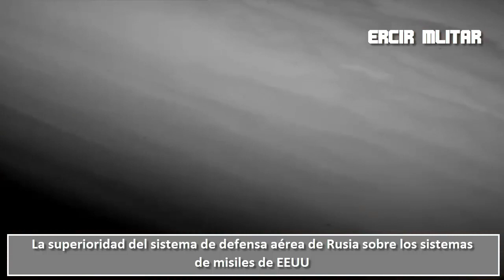La superioridad del sistema de defensa aérea de Rusia sobre los sistemas de misiles de EEUU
EEUU teme seriamente a las nuevas armas de Rusia: ¿Por qué EEUU comprara 1500 cazas F-15?
El mejor curso de Excel Online en español.
Como darle a tu hijo noches de descanso al vaciar su “mochila emocional”
Gana Dinero Con Las Fotos Que Tomas Con Tu Smartphone
La Dieta De Medio Dia | La Dieta Que Todos Estaban Esperando
Si piensas que ya no tienes oportunidad de crecer (y aunque ya seas una persona adulta) puedes crecer de estatura. Crece 15 Centímetros En Pocos Meses
Los verdaderos alimentos quema grasa y CÓMO podrás transformar tu alimentación para quemar la grasa abdominal rápidamente - en 24 horas O MENOS.
CONOCE, RECUPERA Y LIBERA TUS RIZOS: Te gustaría crear una rutina paso a paso para que tu cabello crezca, se deje de caer, luzca abundante y recuperar tu melena (rizos, ondas, y todo tipo de cabello) de forma natural, y Si estas cansada de seguir recetas que no funcionan y quieres saber cómo se construye una mascarilla acorde a tu tipo de cabello. Entonces este libro te va enseñar esto y más…
Descubre Cómo Puedes Seguir Comiendo Tus Comidas Favoritas, Ejercitarte Por Sólo 21 Minutos Al Día y Quemar La Grasa Corporal Más Testaruda ¡SIN Tener Que Poner Un Pie En El Gimnasio!
Ahora Ya Puedes Preparar Platillos Exquisitos Que No Sólo Deleiten Tu Paladar, Sino Que También Te Ayuden A Combatir La Diabetes Tipo 2
Conviértase en un Experto en Reparación de Consolas de Videojuegos.
Aprende a Reparar: PS4 FAT - SLIM – PRO. XBOX ONE - XBOX ONE S, NINTENDO SWITCH, PS3 FAT - SLIM - SUPER SLIM, CONTROLES - PS4 - XBOX ONE - PS3 – SWITCH, CONSOLAS PORTATILES - 3DS - PSP - DSi – DSLITE